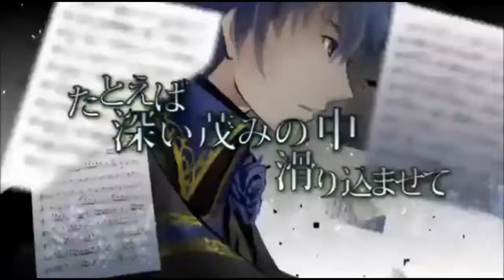【HWS AusHun】Cantarella ~grace edition~【Hetaloid Cover】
Finally finished Austria's vb :')

Credits

Song: Kurousa-P
Art: Ittomaru
Video: Seiya Tokikaze

Solo・Violin: Teppei-sensei

Rhythm Section: [Ｍｉｎｔ]
Piano: Akai Ryūsei
Guitar: [TEST]
Bass: Aoi Setsuna
Drums: Shobon

String Section
First Violin: MIZ
Second Violin: Yukiko Ono
Viola: Ogiwara Kaoru
Cello: Iko Satōman

Tenor Sax: Yama Ishimoto Kaoru
Trumpet: Mizunashi Keihi
Trombone: Sōjirō
Arrangement support: Ariki Tatsurō

UST: ryusouta
Vocal: Hetalia Austria & Hungary (VA: Akira Sasanuma & Michiko Neya)
Cover & Voicebank: Seizuka Vincenta (Me)